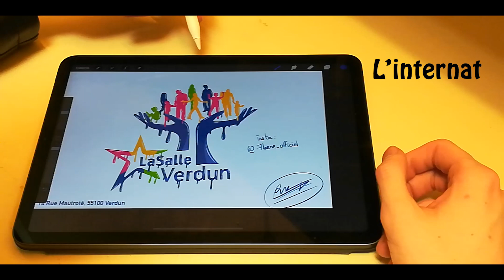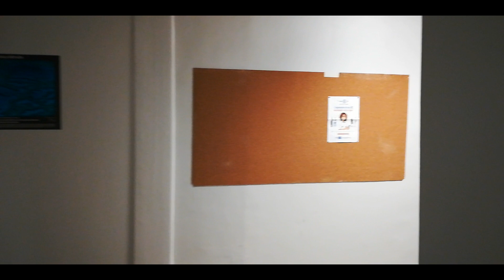Internat - Groupe Scolaire Sainte Anne Verdun du réseau Lasalle France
Groupe Scolaire Sainte Anne